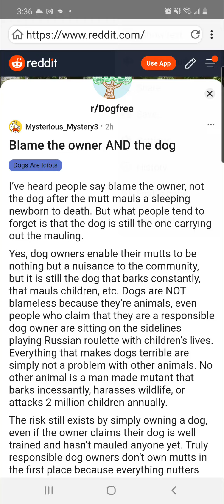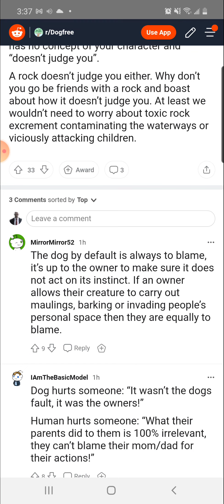Worthless Mutt Rant: Blame the owner?